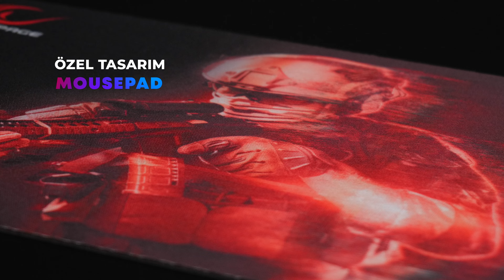Gaming Setin Hazır! Rampage FITMENT KM-GX7 Gaming Set Klavye + Mouse + Mousepad + Kulaklık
FİTMENT setinde, Instant 704F sensörlü, 7 tuşlu mouse ile heyecanı yaşayacaksın. Yumuşak ve esnek kulaklığın yanı sıra dayanıklı ve sağlam membran klavyeyle tarzına özel RGB efektler ile yepyeni bir maceraya adım atacağın efsane bir gaming set seni bekliyor!